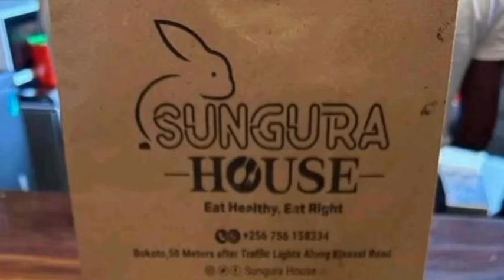TROUBLE😳: Speaker Among's property in UK frozen after imposed on sanctions😳/NTV's Faridah puts to be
TROUBLE😳: Speaker Among's property in UK frozen after imposed on sanctions😳/NTV's Faridah puts to bed baby boy, congratulations 🎉